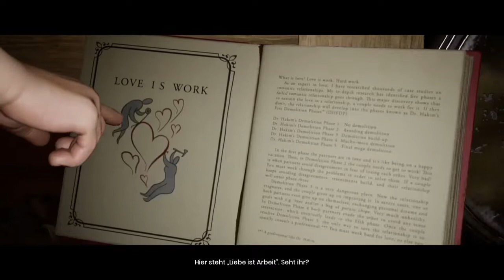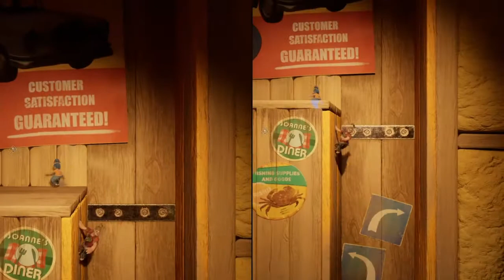Dr. Hakim rette unsere Ehe ! | It takes two fockers #1